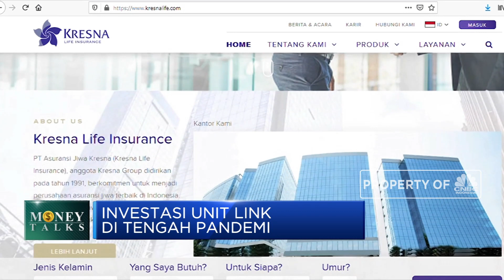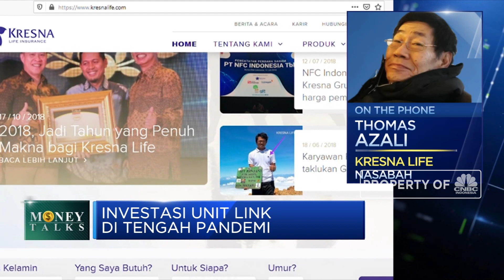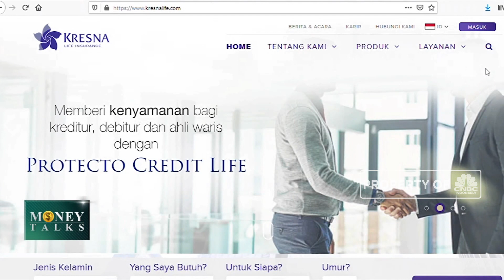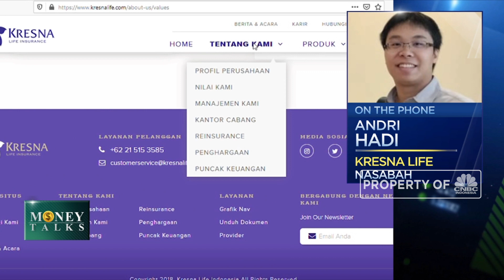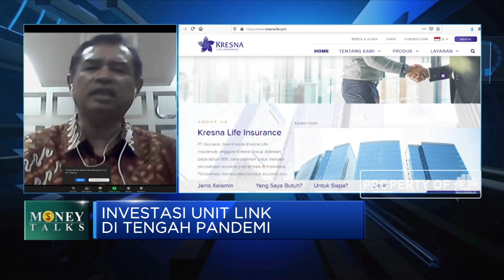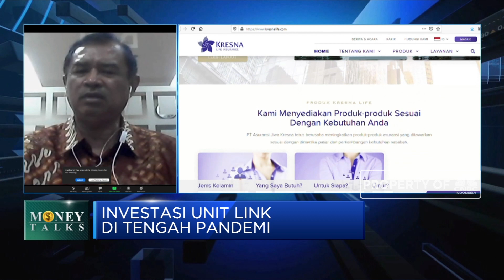Titik Terang Kasus Gagal Bayar Kresna Life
Berita lainnya:
Duh! Pembatasan Kegiatan Usaha Asuransi Malah Rugikan Nasabah

Gagal bayar industri asuransi turut dirasakan oleh asuransi Kresna Life dengan total klaim nasabah yang belum dibayar mencapai Rp 6,4 triliun. Menilik kondisi kasus gagal bayar ini, Pengamat Asuransi, Irvan Rahardjo menyebutkan bahwa hal ini merupakan cerminan adanya persoalan terkait tata kelola, manajemen krisis hingga kesenjangan antara peraturan dan pengawasan dalam industri asuransi. Sehingga ke depan diperlukan penguatan fungsi Lembaga pengawasan industri keuangan non-bank agar kasus gagal bayar dapat dihindari.

Terkait proses klaim nasabah gagal bayar Kresna Life, dua orang nasabah Kresna Life menyampaikan perkembangan pembayaran klaim polis asuransinya.  Thomas Azali yang memiliki polis senilai Rp 900 miliar menyebutkan bahwa dirinya telah mendapatkan pembayaran Rp 50 juta pada bulan Juli dan untuk sisanya akan dibayarkan secara bertahap, sementara Andri Hadi yang memiliki polis senilai Rp 6 miliar belum mendapatkan pengembalian dana, namun telah dijanjikan skema penyelesaian polis.

Seperti apa pengamat melihat kasus gagal bayar Kresna Life? dan bagaimana perkembangan pembayaran klaim nasabah Kresna Life? Selengkapnya saksikan dialog Aline Wiratmaja dengan Pengamat Asuransi, Irvan Rahardjo dan Nasabah Kresna Life, Thomas Azali dan Andri Hadi dalam Power Lunch, CNBC Indonesia (Rabu, 02/09/2020)